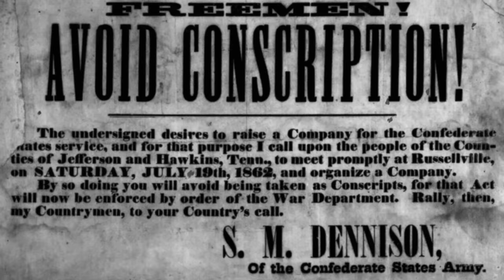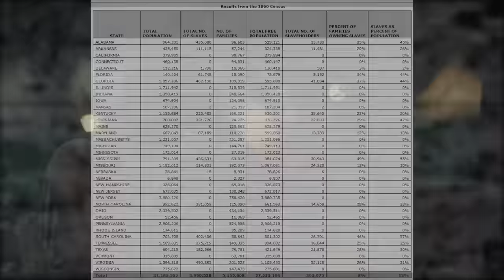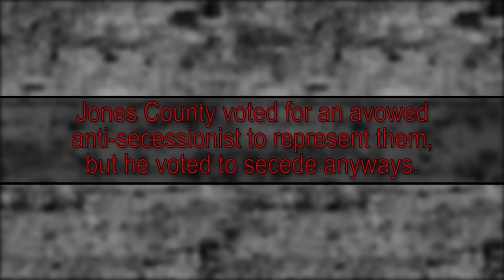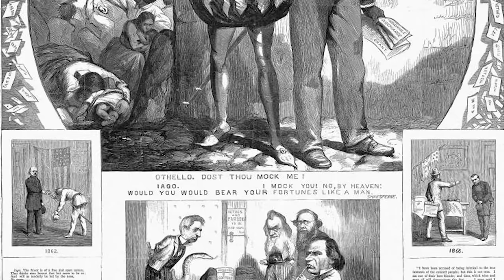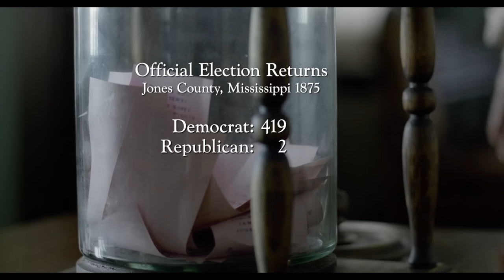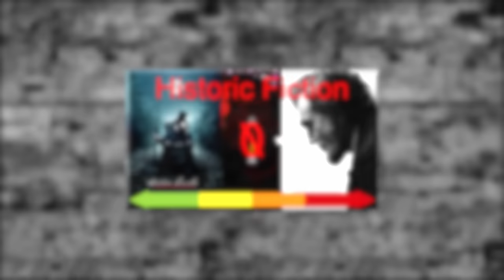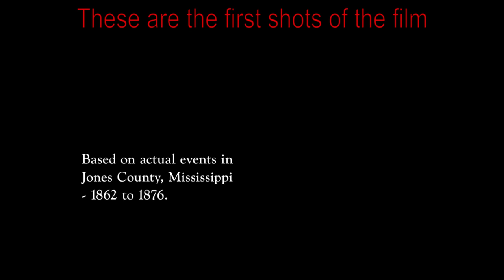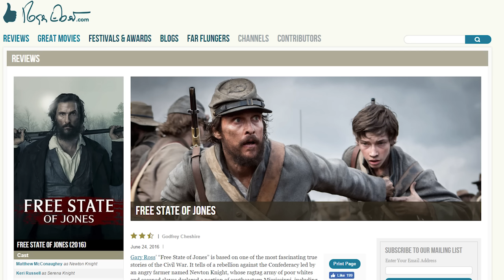The Free State of Jones | Based on a True Story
There are a few problems with the accuracy of the Free State of Jones, but they’re mostly forgivable.  What really makes this a bad movie has nothing to do with that.  It just makes some storytelling mistakes that made this an unbearable movie to watch

references:
Oshinsky, David.  Worse than Slavery: Parchman Farm and the Ordeal of Jim Crow Justice.  New York: Free Press Paperbacks, 1997.

Blackmon, Douglas.  Slavery by Another Name: The Re-Enslavement of Black Americans from the Civil War to World War II.  New York: Anchor Books, 2008.

Wiki:
Free State of Jones is a 2016 American historical period war film inspired by the life of Newton Knight and his armed revolt against the Confederacy in Jones County, Mississippi, throughout the American Civil War. Written and directed by Gary Ross, the film stars Matthew McConaughey, Gugu Mbatha-Raw, Mahershala Ali and Keri Russell.
It was released in the United States by STX Entertainment on June 24, 2016. It received mixed reviews from critics polled by Metacritic and grossed $25 million against its $50 million production budget.[3]